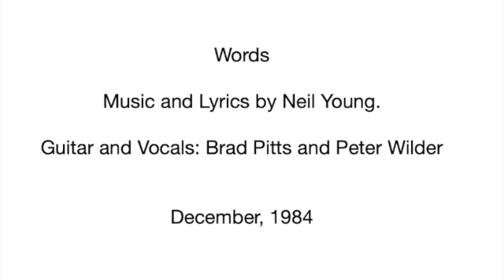Words SD 480p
Music and Lyrics by Neil Young.
Guitar and vocals: Brad Pitts and Peter Wilder.
December, 1984.